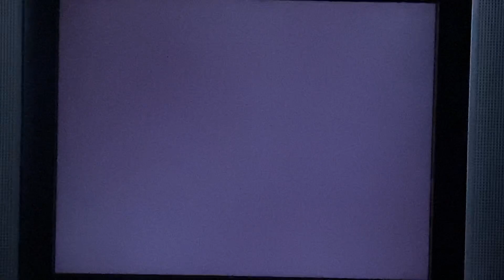Mario Party 2: Can't say, "Doh, I Missed!" Challenge (Highlight Moment)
During Mario Party 2 in Pirate Land the Happening Spaces on the bridges were very terrifying just to avoid Wario saying, “D’oh I Missed!” in the game.  I was really feeling like “D’oh I missed the Skeleton Key.” after short of cash.  Fortunately, by a stroke of luck nobody landed on the Happening Space…